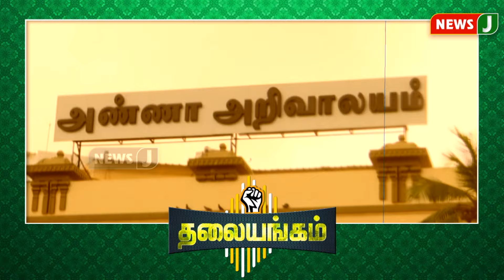சுகாதாரத்துறையின் தொடர் சர்ச்சைகளுக்கு பொறுப்பேற்று பதவி விலகுவாரா அமைச்சர் மா.சுப்ரமணியன் ?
சுகாதாரத்துறையின் தொடர் சர்ச்சைகளுக்கு பொறுப்பேற்று பதவி விலகுவாரா அமைச்சர் மா.சுப்ரமணியன் ? | NewsJ